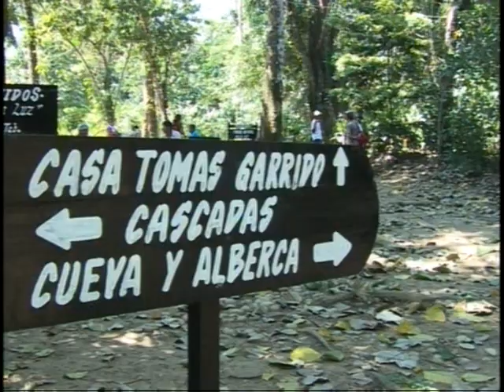Villa Tapijulapa de Fiesta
La Villa Tapijulapa perteneciente al municipio de Tacotalpa, ajusta sus primeros 3 años como Pueblo Mágico.